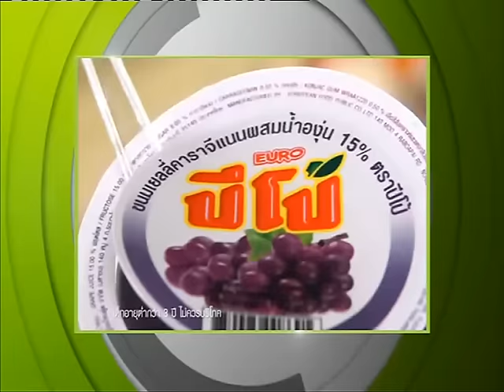วง "Milk Shake" เกิร์ลกรุ๊ปก็ "โจ๊ะ" ได้ (18-4-59)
จิ๊บ จิ๊บ กอสสิปบันเทิง : ถึงจะเป็นวงใหม่ แต่ว่าหลายคนเริ่มมีผลงานให้เห็นอยู่บ้าง อย่าง น้องแบมแบม นี่ก็เป็นอดีตเกิร์ลกรุ๊ปดัง วงแคนดี้มาเฟีย ส่วนนี่ น้องเนเน่ ก็มาจากเวที

ประกวดเอเอฟ 10 แล้วก็ยังมี น้องขวัญใจ (สมาชิกวงคัฟเวอร์แดนซ์ชื่อดังของบ้านเรา วง เดลี โปรเจ็กต์) น้องตาตั้น และน้องจินนี่ ทั้ง 5 สาวมาร่วมตัวกันในความต่างของบุคคลิกจน

เกิดเป็น วง "Milk Shake" เกิร์ลกรุ๊ป ที่มีแนวเพลงเป็น T-POP เพลงจังหวะๆ อย่างซิงเกิลใหม่ล่าสุด เพลง "โจ๊ะ" ที่จะพาทุกคนไปแดนซ์มันกระจายกันเลยทีเดียว "NOW26" 18-4-59

ติดตามชม จิ๊บ จิ๊บ กอสสิปบันเทิง ทุกวันจันทร์ - ศุกร์ เวลา 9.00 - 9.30 น. ทางช่อง NOW26 หรือชมออนไลน์ได้ทาง